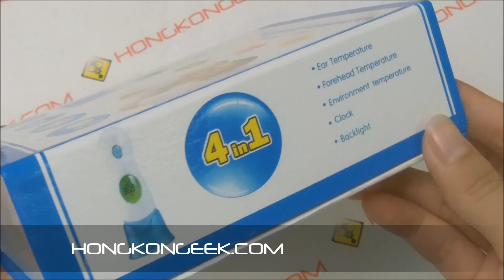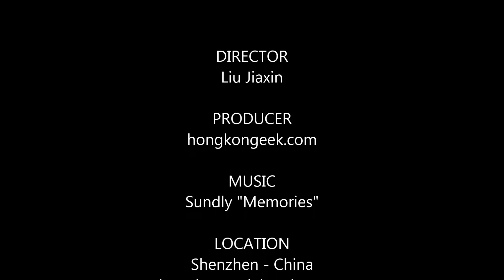- UNBOXING AND TEST - 4IN1 INFRARED THERMOMETER IT-201